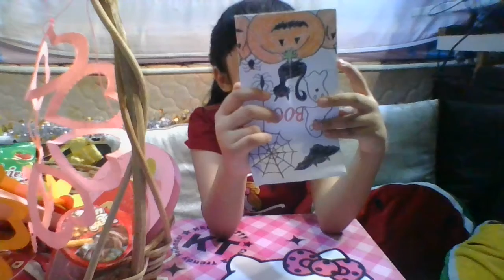The tooth fairy visited me last night